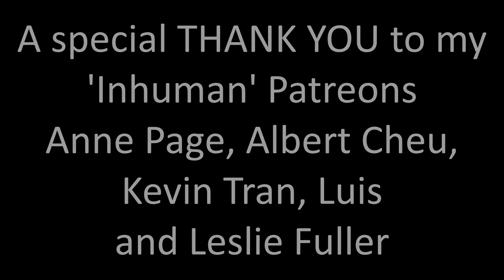The Wilds 1x07 "Day Fifteen" Reaction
This show is just... so good!!! I don't even know what to put in this description...

A huge thank you to Anne Page, Albert Cheu, Kevin Tran, Luis, Leslie Fuller, Sara Peterson, Lawrence Brewer, Petr Vitiska, stacia c, David Mills, Maeksi, Natasha's Corner, Ségolène Dugardein, Anthony Stallings, Amy, Mel, Ariel, Sabrina, Justin and Moskul!